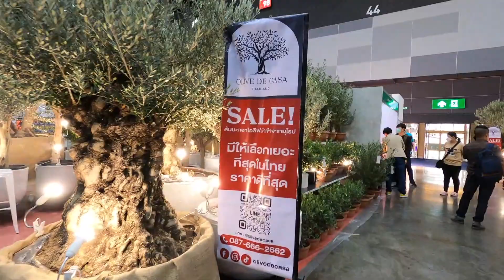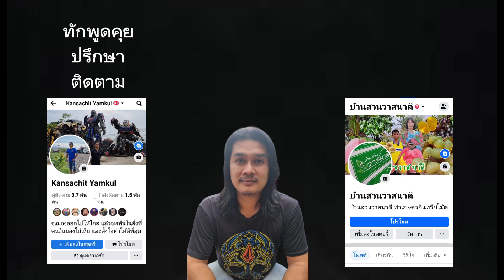งานบ้านและสวนแฟร์ midyear 2023 4/8/66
ผมถ่ายคลิปวันอรกแต่ลงวันที่ 2 นัครับ
ตัดต่อไม่ทัน คลิปนี้แค่บางส่วน เดี๋ยวลงตัวเต็ม 4K ให้อีดทีเกือบ 1 ชม.